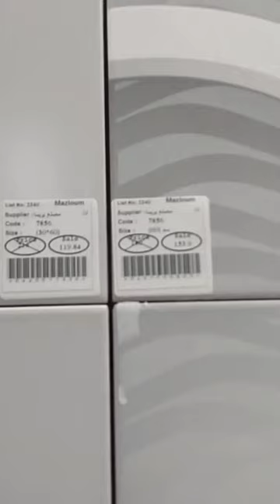ارخص سيراميك في مصر 👌 ايه الجمال ده كله